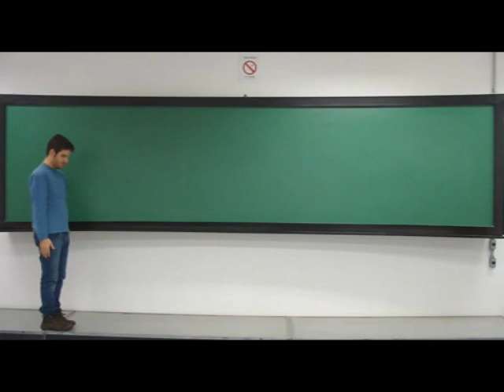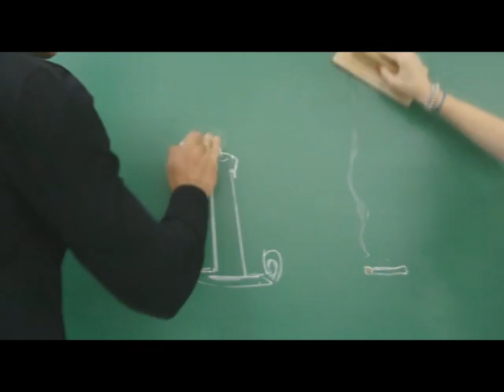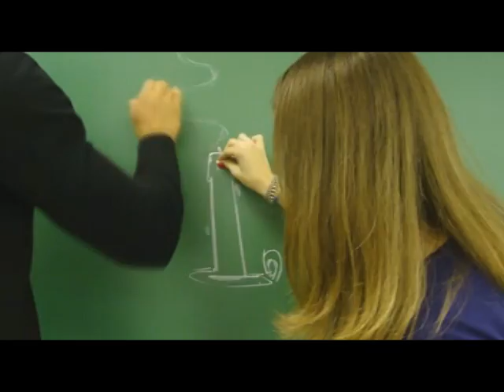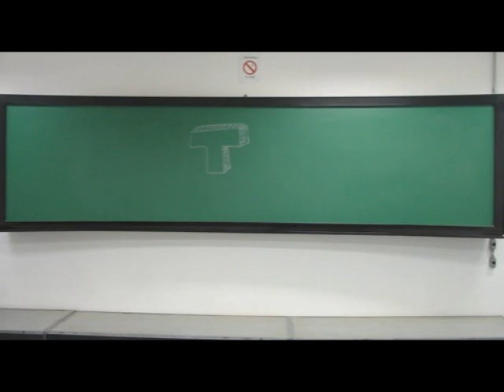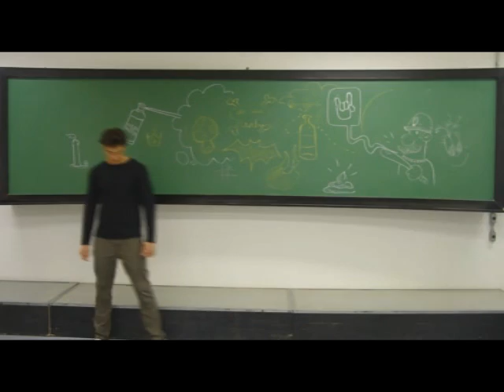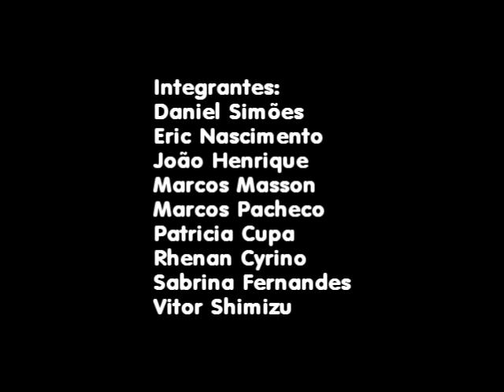Pixilation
Trabalho de faculdade - Comunicação Digital 2010